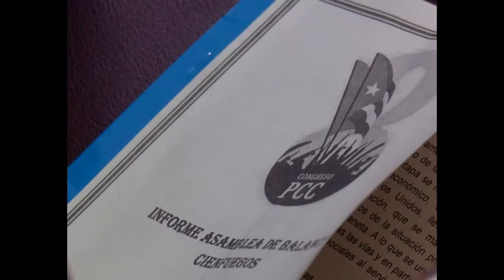Presidió Díaz-Canel asamblea municipal del Partido en Cienfuegos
La Inflación, así como la eficiencia económica y el trabajo político- ideológico, fueron temas examinados durante la asamblea del Partido en el municipio de Cienfuegos. El Primer Secretario del Comité Central y Presidente de la República, Miguel Díaz Canel Bermúdez, presidió el balance que da continuidad al proceso del Octavo Congreso de esa organización.